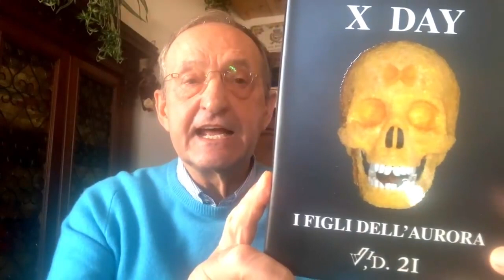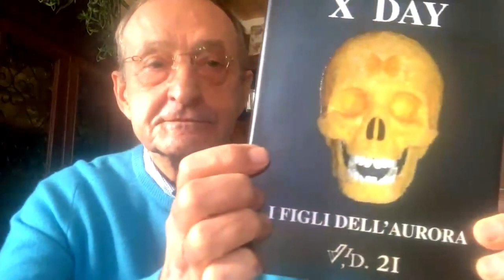Carlo Palermo: "Dietro mafia e piduismo si nasconde il potere profondo"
Carlo Palermo, scrittore ed ex magistrato, mette insieme i tanti fili della nostra recente nei suoi ultimi libri. Ne esce fuori un quadro coerente che spiega perché quasi tutti i "misteri" italiani siano rimasti di fatto irrisolti. Compresa la ricerca dei mandanti a volto coperto della strage di via D'Amelio, le cui indagini furono depistate dal prefetto Arnaldo La Barbera. "Provai ad arrestare La Barbera già nel 1980 perché aveva falsificato un rapporto".